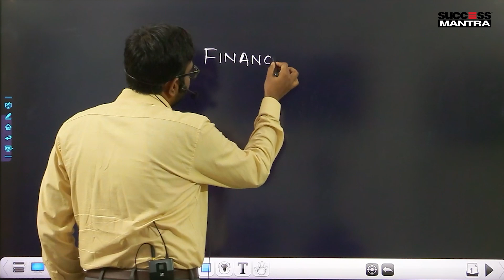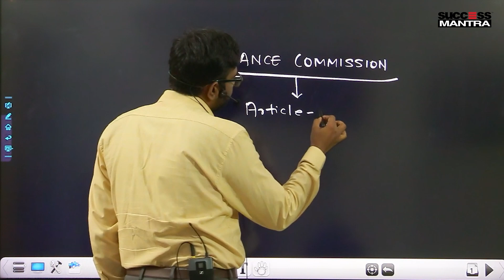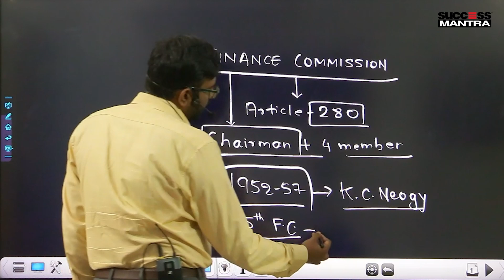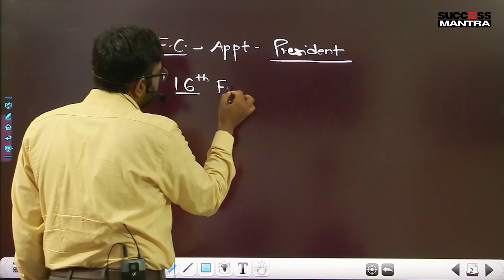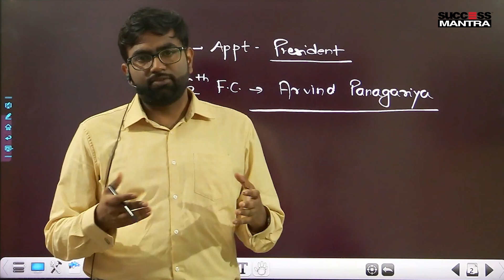Understanding the Finance Commission of India: Functions, Powers & Role | Success Mantra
In this detailed video, Success Mantra provides a comprehensive overview of the Finance Commission of India, an important constitutional body that ensures equitable distribution of financial resources between the center and the states. This video is essential for law aspirants, students preparing for competitive exams, and anyone interested in the governance and fiscal policy of India.

📚 Topics Covered:

What is the Finance Commission of India?
The history and constitutional provisions regarding the Finance Commission
Functions and responsibilities of the Finance Commission
The role of the Finance Commission in determining tax distribution between the Union and States
Key recommendations from recent Finance Commissions
How the Finance Commission impacts governance and federalism in India
💡 Key Insights:

Importance of the Finance Commission in India's fiscal federalism.
Role of Finance Commission in promoting balanced development across states.
Overview of the 15th Finance Commission’s recommendations.